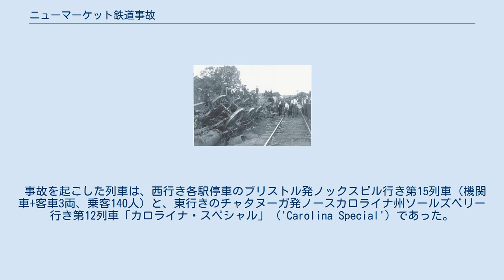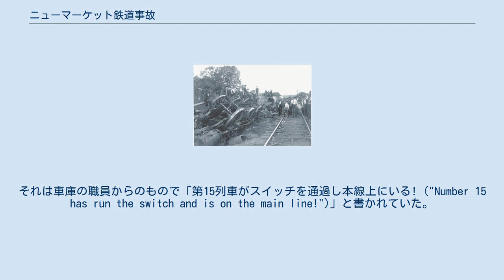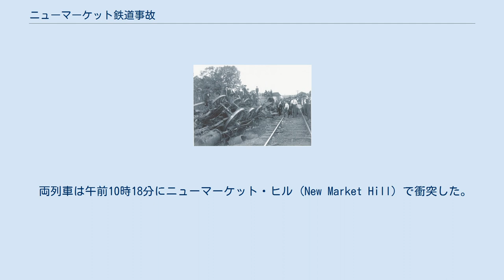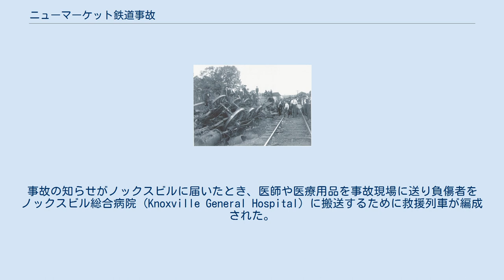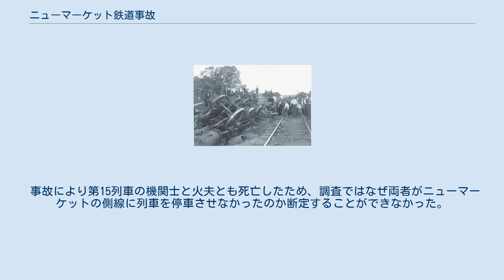ニューマーケット鉄道事故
ジェファーソン郡_(テネシー州)
ニューマーケット鉄道事故（英: New Market Train Wreck）とは1904年9月24日（土曜日）にテネシー州ジェファーソン郡ニューマーケット付近でサザン鉄道の旅客列車2本が猛スピードで正面衝突した事故である。
この事故で乗客56人以上が死亡した。
 事故を起こした列車は、西行き各駅停車のブリストル発ノックスビル行き第15列車（機関車+客車3両、乗客140人）と、東行きのチャタヌーガ発ノースカロライナ州ソールズベリー行き第12列車「カロライナ・スペシャル」 ('Carolina Special') であった。
 路線は単線であり、通常の手順では、列車を互いに通過させるため、第15列車をホッジス・スイッチにある側線に停車させることになっていた。
しかし第15列車の機関士がモーリスタウン駅に停車した時、代わりにニューマーケット駅の側線で停車するようにという特別な指令を受けた。
第15列車の車掌と機関士は指令を読んだと合図したが、車掌は後に指令を誤って解釈していたとを証言している。
ニューマーケット駅に停車後、第15列車は数百メートル進んで側線で停車しなければいけなかったが、次の駅に向けて本線上を進行してしまった。
 一方、カロライナ・スペシャルはストロベリー・プレインズ駅に到着していた。
この列車は9両編成（機関車+郵便車2両+木造客車3両+鋼製のプルマン式車両4両）で210人の乗客が乗っており、乗客の大半はセントルイス万国博覧会からの帰途についていた。
カロライナ・スペシャルがストロベリー・プレインズ駅を出発しようとする時、ニューマーケットから駅に電報が届いた。
それは車庫の職員からのもので「第15列車がスイッチを通過し本線上にいる! ("Number 15 has run the switch and is on the main line!")」と書かれていた。
駅員たちは腕を振ったり石を投げたりしてカロライナ・スペシャルの発車を阻止しようとしたが、乗員はそれに気づかずに列車を加速させていった。
 このとき、列車に警告する最後の機会が残されていた。
電報が通常時の待避所であるホッジス・スイッチに送られたが、誰も勤務しておらず電報は全く受信されなかった。
 両列車は午前10時18分にニューマーケット・ヒル (New Market Hill) で衝突した。
カロライナ・スペシャルは60mphで走行中であり、上り勾配で加速しようとしていた。
第15列車は遅れを取り戻そうとしており、下り勾配を70mphに達する速度で走行していた。
両列車は互いを視認した時非常ブレーキを掛けたが100mph以上（なお、ある現代の出典によると70mph）の相対速度で衝突し、衝突音は15マイル離れた場所でも聞こえた。
 両列車の機関士は死亡した。
第15列車の機関車と炭水車は空中に放り出され、裏返しになりながらカロライナ・スペシャルの機関車および炭水車、荷物車を飛び越え、木造客車の天井へまっすぐに落下した。
この木造客車は同時に後ろから頑丈なプルマン式車両で押しつぶされる形となった。
プルマン式車両は相対的に無傷であった。
7秒のうちに、その木造客車は「卵の殻のように潰れた ('crushed like eggshells' )」。
犠牲者の多くが原形をとどめず破壊されていた。
「裂けた材木や鉄、鋼などが遺体と入り混じって無秩序な塊としてレール上に積み重なっていた ('splintered timbers, iron, and steel were piled in chaotic masses over the rails, mingling with human bodies' )」。
事故の知らせがノックスビルに届いたとき、医師や医療用品を事故現場に送り負傷者をノックスビル総合病院 (Knoxville General Hospital) に搬送するために救援列車が編成された。
記者もまた何とか乗車し多くの事故現場の写真が撮影された。
推定される死者数は56人（および負傷者106人）から113人と様々である。
 事故により第15列車の機関士と火夫とも死亡したため、調査ではなぜ両者がニューマーケットの側線に列車を停車させなかったのか断定することができなかった。
第15列車の機関士が居眠りしてい...